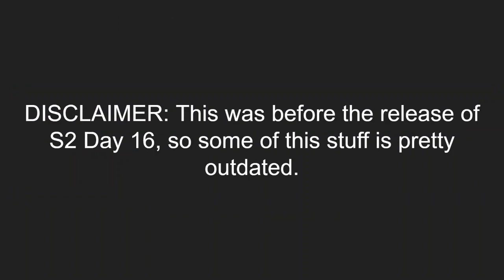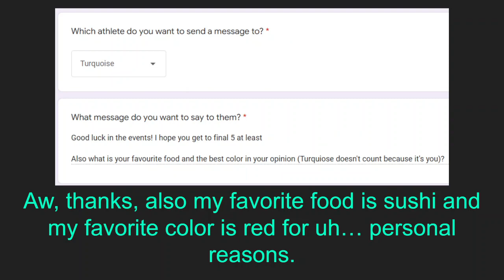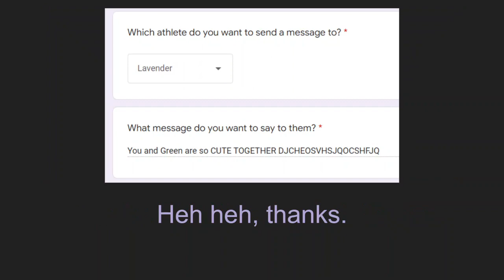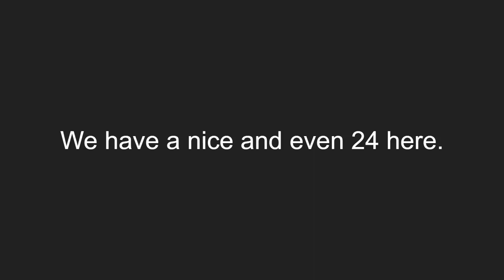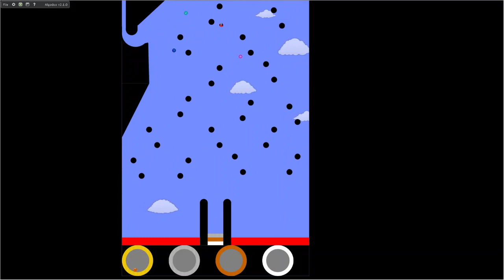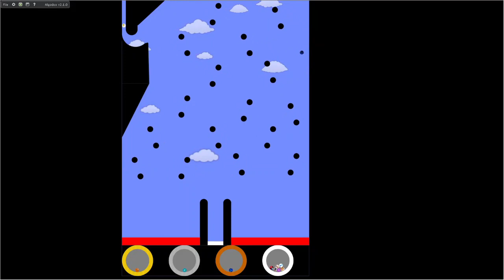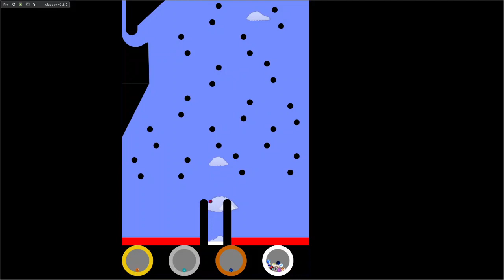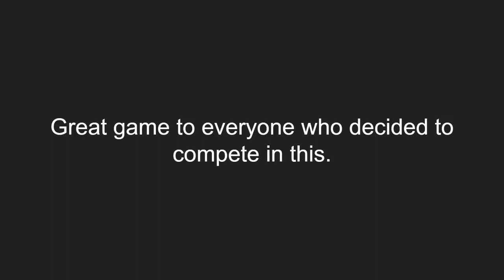The Triple Decker SuperStick Special | The Second and Final Part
Enjoy or something. I don't dictate your mind.